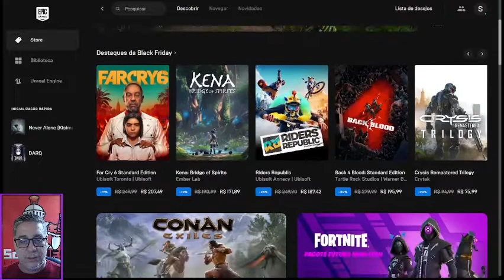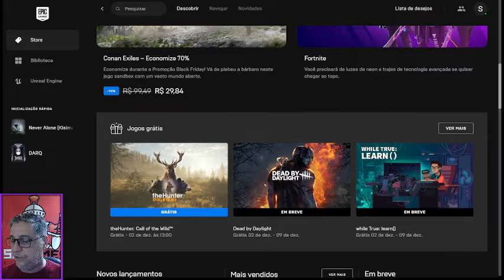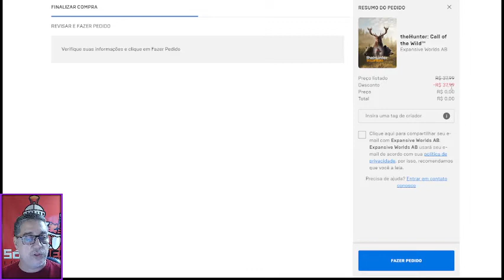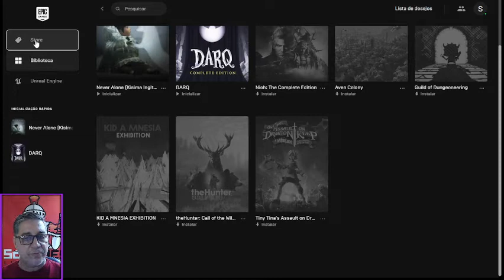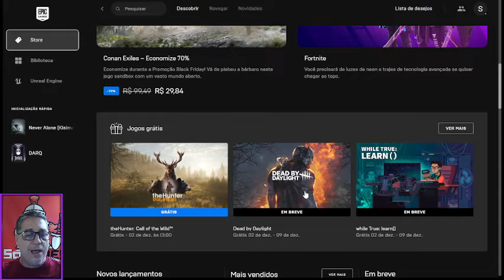TheHunter Grátis na Epic Games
Olá pessoal quinta feira e dia de jogo grátis na Epic Games, e essa semana o jogo grátis é theHunter : Call of the Wild. para pegar esse jogo basta fazer o logar na sua conta da Epic Games e pegar theHunter inteiramente grátis. Lembrando pessoal que esses jogo da Epic Games que são disponibilizados toda quinta feira são para PC. Corre lá e aproveita para pegar theHunter: Call of the Wild da Epic Games totalmente grátis.
Muito Obrigado

Para contribuir financeiramente com o canal faça uma doação pelo PIX